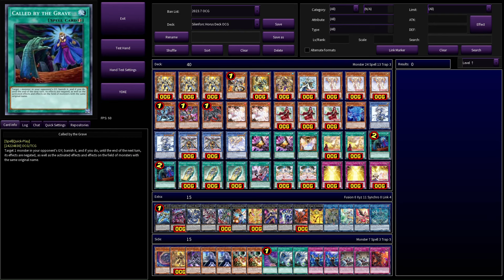YU-GI-OH! SILENFORC VS YUBEL EDOPRO REPLAY+DECK PROFILE PHNI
YU-GI-OH! (OCG) - SILENFORC VS YUBEL - EDOPRO REPLAY + DECK PROFILE (PHNI) PHANTOM NIGHTMARE - SEPTEMBER (2023)

Timestamps:
00:00 Intro
00:04 DUEL 1
00:54 DUEL 2
02:03 OCG DECK PROFILE
02:45 THANKS FOR WATCHING